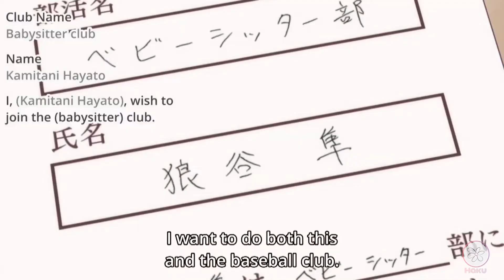#2 Ryu got sick. Keigo Nishikawa and Kotaro help him recover【GAKUEN BABYSITTERS - 学園ベビーシッターズ】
致命的な飛行機墜落事故で両親を失った後、ティーンエイジャーの鹿島竜一は弟の小太郎の守護者としての彼の新しい人生に順応しなければなりません。 竜一は友好的で心のこもった態度を維持することができますが、小太郎はまだ若すぎて状況の現実を理解できない控えめな幼児です。 両親の葬式で、エリートアカデミーの厳しい会長である森ノ宮洋子が彼らを世話することに決めた。

しかし、竜一は頭上の屋根と学校への入学と引き換えに満たさなければならない条件が1つあります。それは、彼が学校のベビーシッターにならなければならないということです。 アカデミーの女性教師を支援するために、乳幼児の世話をするためにベビーシッタークラブが設立されました。 残念ながら、クラブは非常に人員が不足しているため、今では竜一が弟だけでなく、ダイナミックな性格を持っている少数の幼児も担当しています。
After losing both parents in a fatal plane crash, teenager Ryuuichi Kashima must adjust to his new life as the guardian of his younger brother Kotarou. Although Ryuuichi is able to maintain a friendly and kindhearted demeanor, Kotarou is a reserved toddler still too young to understand the reality of the situation. At their parents' funeral, they are approached by Youko Morinomiya, the stern chairman of an elite academy, who decides to take them under her care.

However, there is one condition Ryuuichi must fulfill in exchange for a roof over their heads and enrolment in the school—he must become the school's babysitter. In an effort to support the female teachers at the academy, a babysitter's club was established to look after their infant children; unfortunately, the club is severely short-staffed, so now not only is Ryuuichi responsible for his little brother, but also a handful of toddlers who possess dynamic personalities.